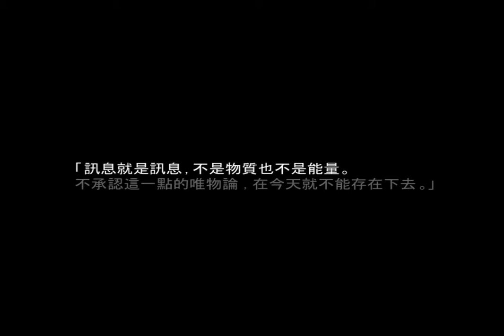『Virtual』：Form, Manipulation and the Media.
美國數學家與控制論的奠基人諾伯特．維納（Norbert Wiener）曾說：「訊息就是訊息，不是物質也不是能量。不承認這一點的唯物論，在今天就不能存在下去。」這句話深刻揭示了訊息的重要地位。
中國歷史中《舊唐書．卷七十八．張行成傳》也曾清楚寫到：「觀古今用人，必因媒介，若行成者，朕自舉之，無先容也」，由此可知中國早於唐朝便將文字或語言視為資訊承載之媒介；而近代提前預示「地球村」生活的馬素．麥克魯漢（Herbert Marshall McLuhan）提出「媒介即是訊息」（The Medium is the message.），大大地改變了媒體定義。
曾有多少人想過媒體或媒介在生活中佔據著怎樣的地位？以怎樣的型態或方式影響著人們的思考與價值觀？藉由「『虛擬．Virtual』：Form, Manipulation and the Media.」此計畫，dER旗下公司---V.P.C.，將於2009年10月5日召開記者會，試圖以一「公共關係」之名與體，闡述。詳情請鎖定V.P.C.官方網站。